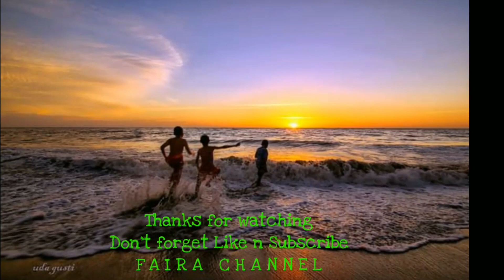ALS SI RAJA PAKET DARI MEDAN NYASAR DI SITINJAU LAUIK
SALAM SATU ASPAL BUS & TRUCK MANIA
CHANNEL INI BERISI BERITA SEPUTAR PERJALANAN, BUS DAN TRUCK, SERTA SETIAP MOMENT YANG DIRASA MENARIK DAN DIRASA PERLU UNTUK BERBAGI PENGALAMAN DENGAN SAHABAT SEMUA.

SELAMAT MENIKMATI DITUNGGU KRITIKAN DAN MASUKANNYA UNTUK MEMBANGUN BERSAMA CHANNEL INI SEHINGGA  SEMAKIN BAIK KEDEPANNYA.